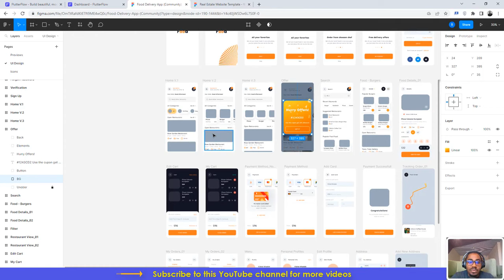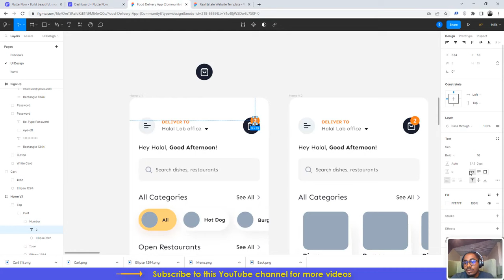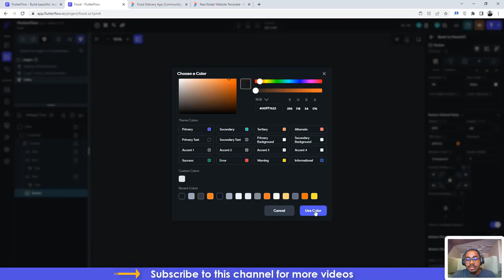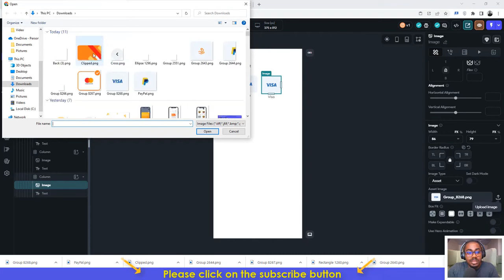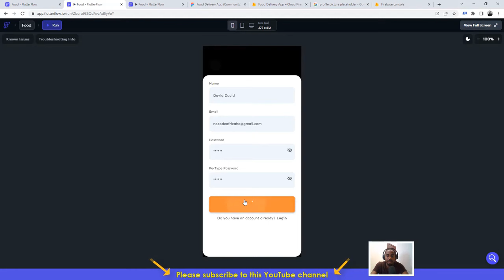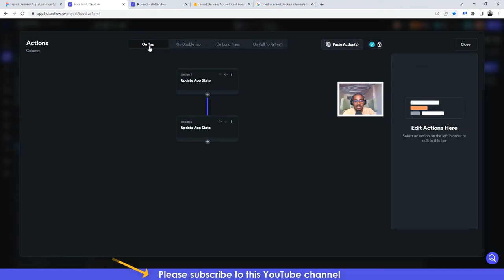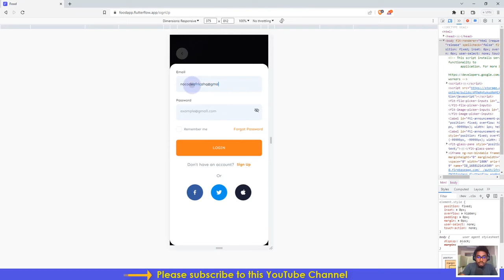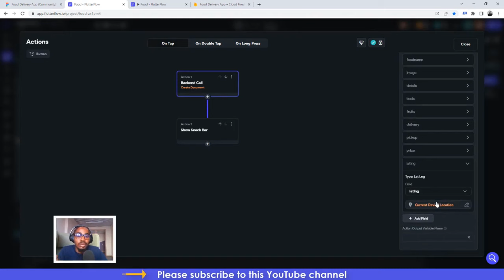Build a Food Delivery app without coding using FlutterFlow (Complete Tutorial 2023)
In this tutorial, you will learn how to build a Food delivery mobile app without coding using FlutterFlow and UiUx designs from Figma.

Highly recommended
Complete Tutorial on How to Build a Nike Sneaker Store Mobile App Without Coding Using FlutterFlow and Firebase

Benefits:
✅ You will have the ability to view/clone the apps that I built.
✅ You will have access to various exclusive code snippets,
✅ You will have access to videos tutorials and live streams that won't be available to the public.
✅ You will have access to laboratories where you can ask any FlutterFlow-related question and get answers in real time.
✅ You will get access to figma/uiux design files I use in all tutorials

Here are my paid courses you can get for almost free with links to clone the apps
How to Build a Grocery Shopping App without coding using FlutterFlow

Bonus: Link to clone the completed app

How to Build a Medical Booking App without coding using FlutterFlow